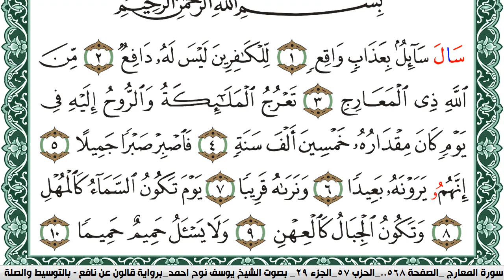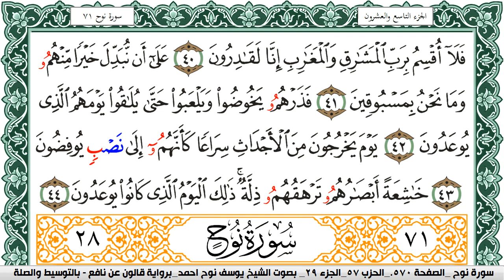سورة المعارج مكتوبة يوسف نوح احمد Surah Al Maarej برواية قالون عن نافع بالتوسيط والصله